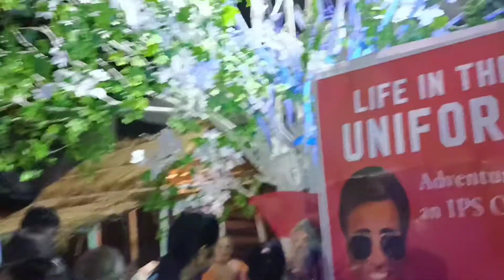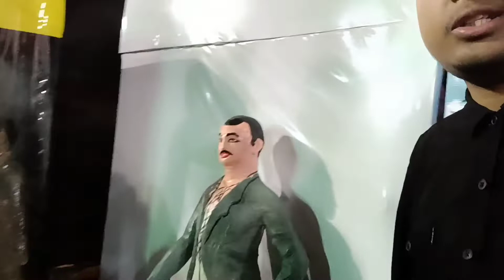Kedarnath Themes Durga Pujar Pandel In War Gouripur🙏🙏bijay_vlog_king